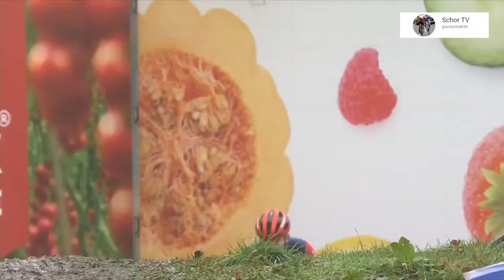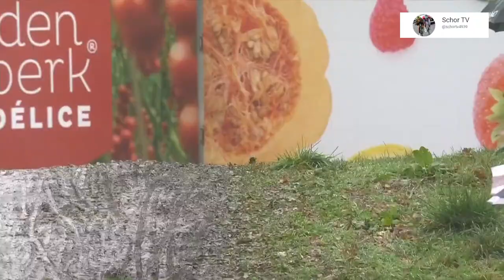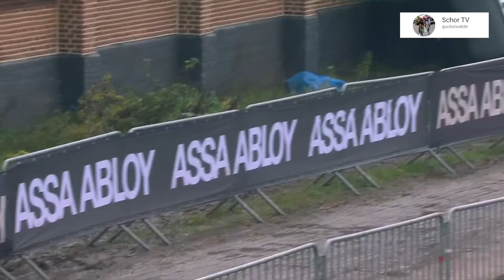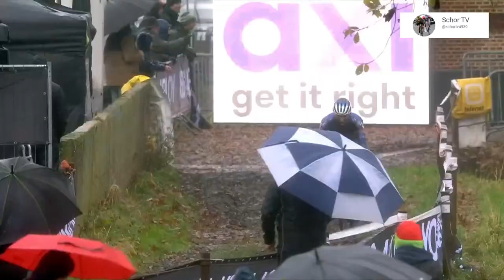Superprestige Merksplas Men's Livestream HD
Until now, Eli Iserbyt has been lord and master in the Superprestige among the men. The Belgian from Pauwels Sauzen-Bingoal won in Overijse, Ruddervoorde and Niel and has therefore not dropped a point yet. In addition, Iserbyt won the cross in Merksplas two years ago. However, he could not compete for victory in 2022. Laurens Sweeck was the strongest in the Strawberry Cross last year, closely followed by Lars van der Haar. Iserbyt came fourth.

Among the women, Ceylin del Carmen Alvarado is currently in the best position in the super prestige. Alvarado has been riding a very consistent season for the time being and is actually always best of the rest, behind Fem van Empel. Van Empel has already missed two heats in the Superprestige, which means she is 29 points behind Alvarado. The latter eagerly unpacked that present and won the competitions in Ruddervoorde and Niel. Annemarie Worst (five points behind) seems to be the biggest challenger to the classification leader.

Schor tv